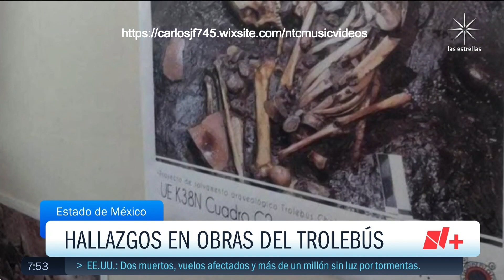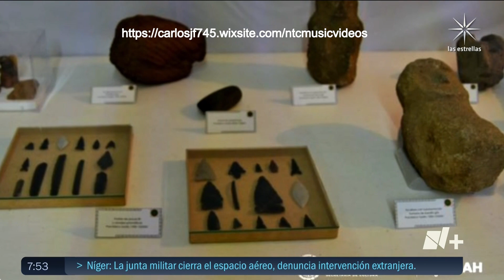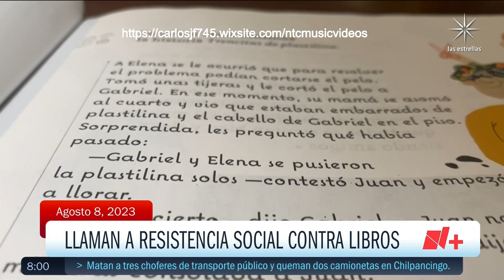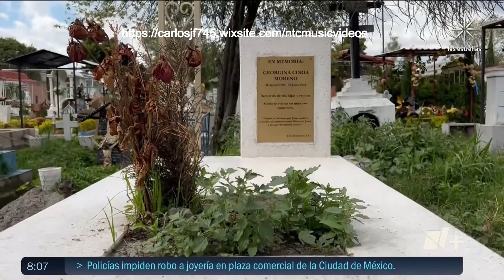Despierta 8 de Agosto 2023 Parte 3